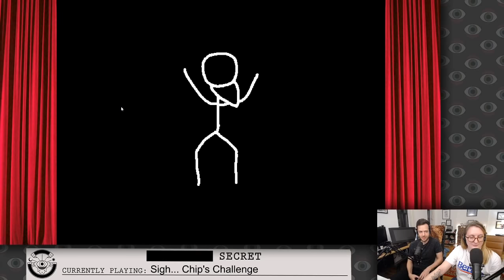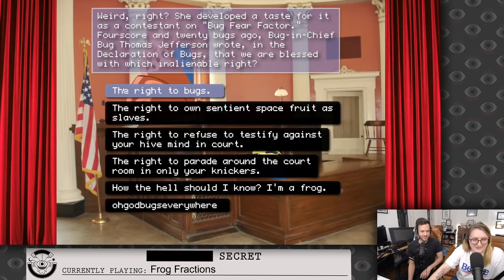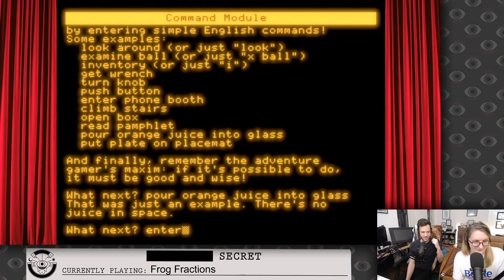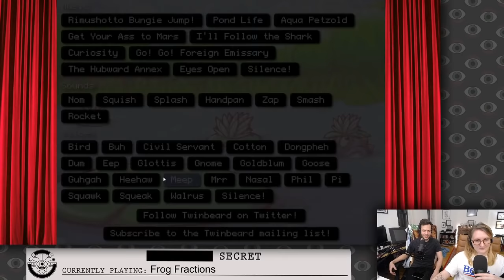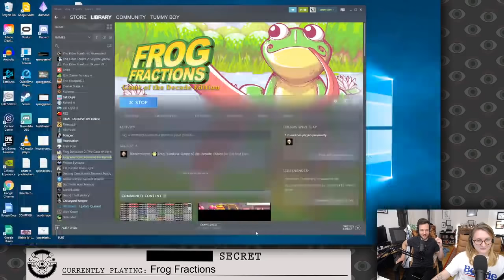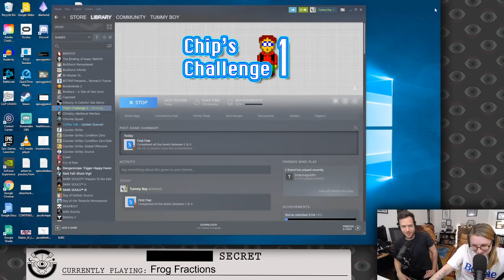Julia is Playing Chip's Challenge and Jacob is Here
Chip's Challenge & Frog Fractions, originally streamed September 27th, 2020